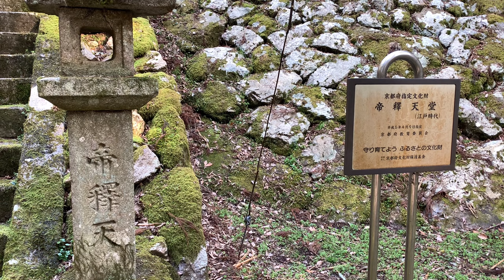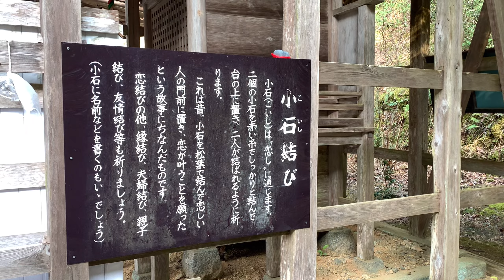Let's walk Japan Kyoto Taishakuten It is famous in the temple where the wish comes true 京都帝釈天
I want to introduce a splendid place of Japan
It is Tokyo, Yokohama, Kyoto mainly...

There is the Kyoto Taishakuten in the center of Kyoto prefecture
It is famous in the temple where the wish comes true
I hope that your wish comes true